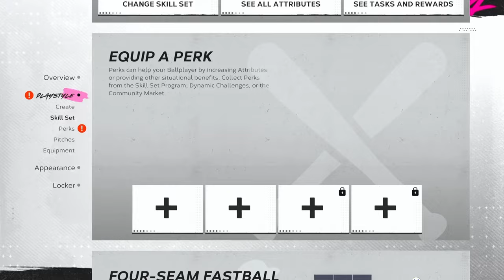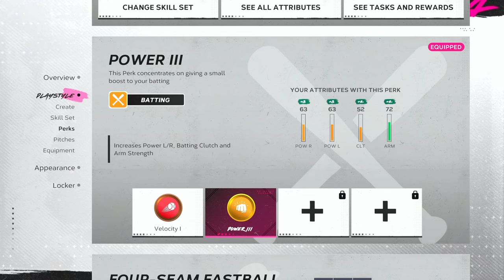THE METS JUST DRAFTED THE NEXT OHTANI - MLB The Show 24 RTTS | Ep. 1